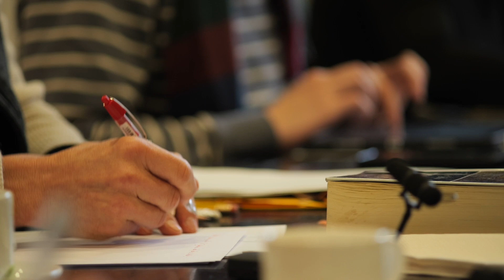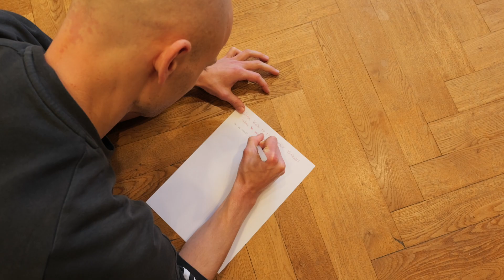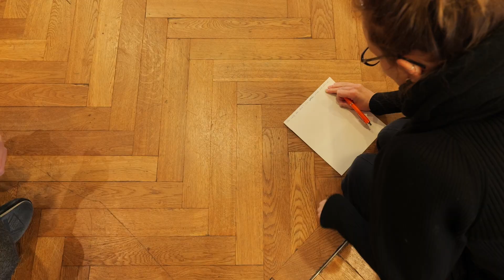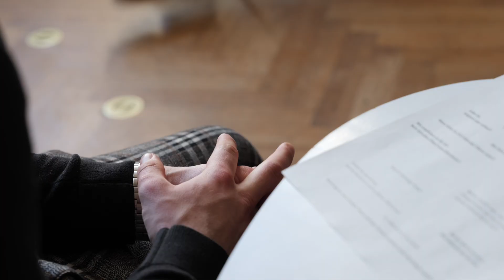»Zeitlos« – Ein Gespräch zwischen Literatur und Musik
Die Zeit ist ein »sonderbar Ding«, hören wir von der Marschallin im Rosenkavalier von Richard Strauss.

»Wenn man so hinlebt, ist sie rein gar nichts. Aber dann, auf einmal, da spürt man nichts als sie.«

Zeit ist eine existenzielle Dimension unseres Lebens, und selten erfahren wir sie intensiver als in den Zeitkünsten Musik und Literatur. Wie wird sie dort gestaltet? Wie wird sie spürbar gemacht und selbst zum Thema? Die Stipendiat*innen der Bayerischen Akademie des Schreibens (Literaturhaus München) und der BRSO-Akademie haben diskutiert, sich vorgespielt und vorgelesen, haben Gemeinsames und ganz und gar Verschiedenes entdeckt. Sie präsentieren ein experimentelles Programm mit eigenen Texten und Kompositionen aus verschiedenen Epochen.

STIPENDIAT*INNEN DER BAYERISCHEN AKADEMIE DES SCHREIBENS
Immanuel Bach // Daniel Bayerstorfer // Benedikt Feiten // Manon Hopf // Christian Lorenz Müller

STIPENDIAT*INNEN DER BRSO | AKADEMIE
Alexandra Forstner (Flöte) // Omer Itzhak Posti (Oboe) // Jakob Plag (Klarinette) // Isa Tavares (Fagott) // Simon Moosrainer (Horn)

Veranstalter: Stiftung Literaturhaus // Bayerische Akademie des Schreibens // BRSO Akademie
Verantwortlich: Katrin Lange (Bayerische Akademie des Schreibens) & Luisa Sophie Fischer (BRSO Akademie)

Musikausschnitte:
Robert Schumann, Papillons op. 2
Morton Feldman, Palais de Mari
Robert Schumann, Fantasiestücke op. 73
Karl Amadeus Hartmann, Symphonie Nr. 6
Steve Reich, Clapping Music

Filmausschnitt:
München – Porträt einer Musikstadt (Ein Film von Wolf Seidl, BR 1966)

Ein Film von Felix Hentschel.